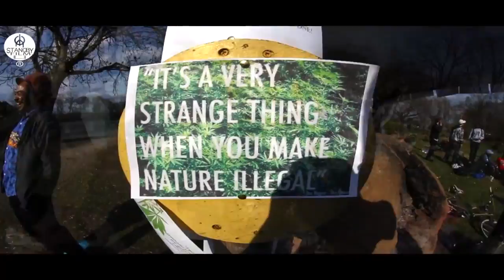4:20 - PLATFIELDS PARK MANCHESTER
420 all day shenanigans .
"doin in the park,, doin untill dark,, ohhhh yeeeh platfields park, ohhh yeeeaaah platfields Park!"